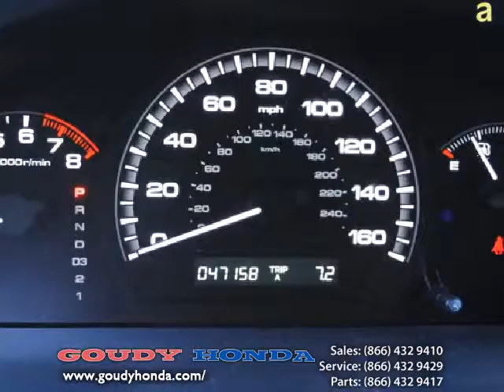Honda Certified Used 2007 Honda Accord Used Cars Los Angeles Alhambra Downey, Los Angeles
Honda Certified Used 2007 Honda Accord Los Angeles Alhambra Downey
largest Volume Honda Dealers in World. For More Details on this Vechile
Airbag Deactivation , Emergency Trunk Release , Rear Bench Seat , Air
Conditioning , Vanity Mirrors , CD Player in Dash , Navigation System ,
Satellite Radio , EBD Electronic Brake Dist , Power Steering , Power
Door Locks , Power Windows , Clock , Tachometer , Cruise Control ,
Floor Mats , Compass , AM/FM Radio , Adjustable Head Rests , Bucket
Seats , Child Safety Locks , Anti-Theft Stereo , Overhead Console ,
Front Wheel Drive , Daytime Running Lights , Anti-Theft Device(s) ,
Folding Rear Seats , Auto Express Down Window , Remote Trunk Release ,
Door Pocket(s) , Adjustable Lumbar Seat(s) , Power Drivers Seat ,
Center Console , Heated Outside Mirror(s) , Rear Center Armrest , Power
Sunroof , Power Mirrors , Steering Wheel Audio Controls , Heated
Drivers Seat , Heated Passenger Seat , Rear Window Defroster , Small
Size Spare Tire , Reading Light(s) , Power Outlet(s) , Anti
Theft/Security System , Leather Upholstery , Outside Temperature
Gauge , 3 Point Rear Seatbelts , Intermittent Wipers , Anti-Lock
Braking System (ABS) , Side Air Bag System , Beverage Holder (s). *** 7
YEARS / 100,000 MILES WARRANTY INCLUDED *** HONDA NAVIGATION SYSTEM ***
NEW TIRES, BRAKES, LUBE, FILTERS, AND MORE *** SUPER LOW INTEREST RATES